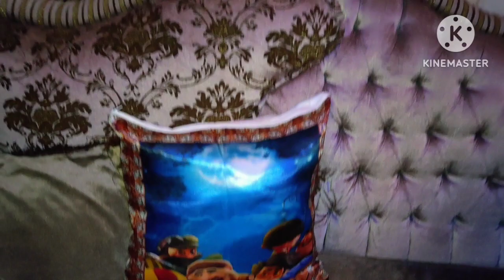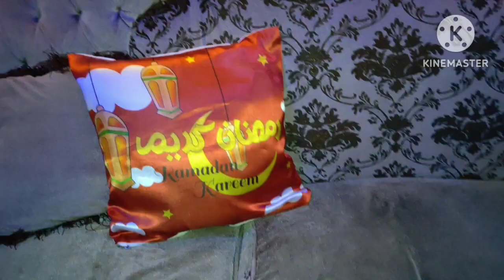واخيرا زينة رمضان فى بيتى فيديو متأخر 😂 النت وسنينه😅 كل سنة وانتوا طيبين🌝🌟🌛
رابط القناه